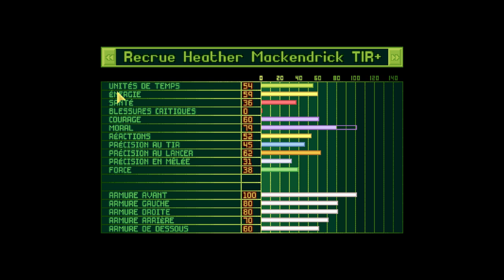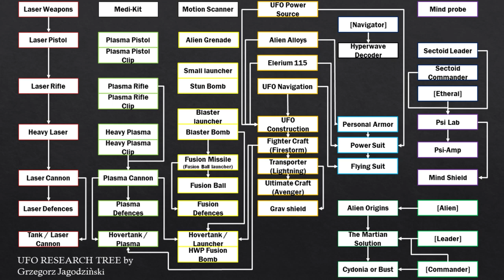XCOM: UFO DEFENSE - 05 - Base extraterrestre et invasion européenne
Un long long épisode avec je ne sais combien d'ovni abattus !
Ça dégringole comme à la foire !